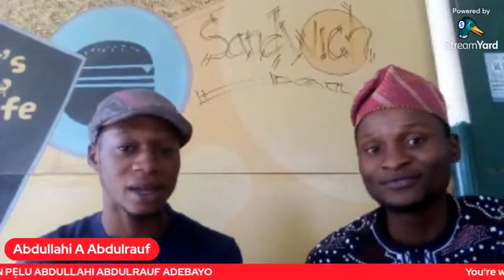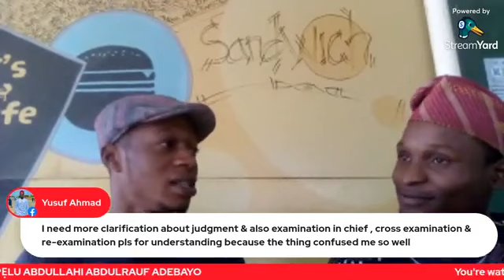MEDICAL MALPRACTICE; LIABILITIES AND REMEDIES with Solahudeen Ridwanulah Olalekan (YORÙBÁ SEGMENT)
A Session of legal awareness live programme done at AjisebioyoradioTv on 11th December, 2022